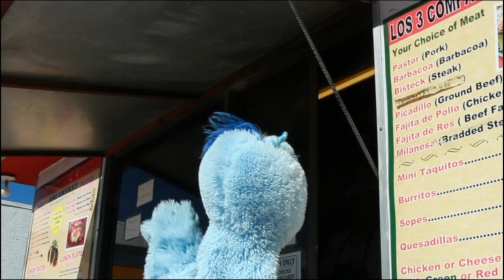Author Dan Gemeinhart on the Van Show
Bluebonnet list author of Some Kind of Courage. Talks about his latest book Scar Island. Find out all about Dan and how he meets the challenge of Van's tongue twisters!